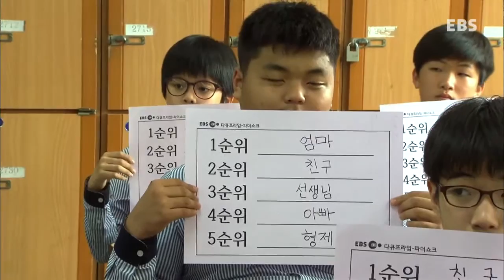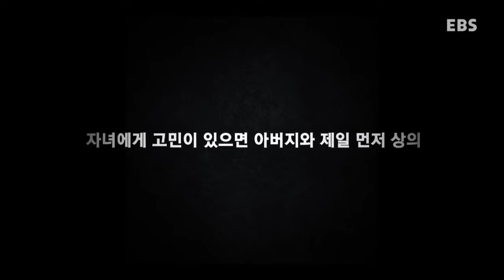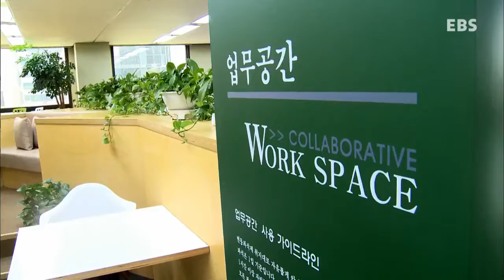EBS 다큐프라임 - Docuprime_EBS 부성 탐구 특별기획 [파더 쇼크] 3부_#004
EBS 부성 탐구 특별기획 [파더 쇼크] 3부. 아버지로 산다는 것 ,

아버지는 힘들다. 아버지'라서' 힘들다.
젊었을 적에는 꿈이 있었던 남자. 아버지가 된 후 현실과 맞닥뜨리다. 사회가, 그리고 가족이, 아버지들이 아버지로 존재할 수 있도록 보장해줘야 할 것들은 무엇일까?

'내 자녀에게 만큼은 좋은 아버지가 되어 주고 싶다'는 속마음을 가진 이 시대 아빠들. 하지만, IMF 이후 빠르게 급변하고 더욱 치열해진 경쟁 사회 속에서 경제적 가장의 역할도 결코 놓칠 수 없다.

'아빠로서', '가장으로서' 한 푼이라도 더 벌기 위해 열심히 달려왔지만 가정에는 소홀했던 지난 세대의 무뚝뚝한 아버지를 결코 닮고 싶지 않았던 지금의 40대 아버지들. 하지만 '일'과 '가정'사이의 갈림길에서 어느덧 그들도 지난 세대 아버지들처럼 '외로운 사람'이 되어가고 있는 것은 아닐까? 그들은 과연 '일'과 '가정'이라는 두 가지 선택의 기로에서 어떤 길을 가야 행복해질 수 있는 걸까?

파더쇼크 마지막 3부.

'아버지로 산다는 것'에서는 가정과 사회에서 다양한 역할과 의무를 요구받는 이 시대 아버지들의 진솔한 속마음을 들여다보고 자신과 가족을 위해 어떤 선택을 해야 할 것인가에 대한 근본적인 물음을 던진다. 이 시대 아버지로 산다는 것, 당신은 지금 어떤 선택을 하고 계십니까?